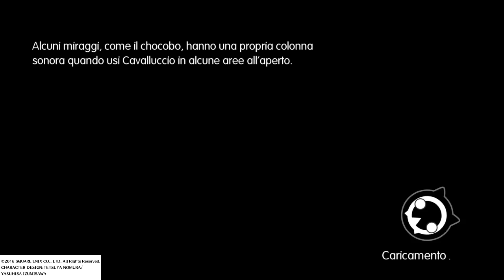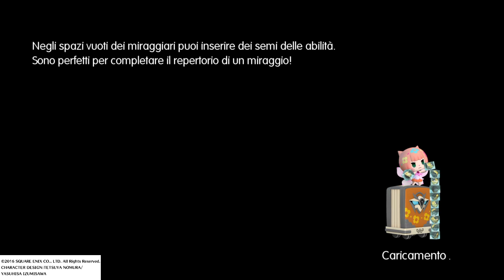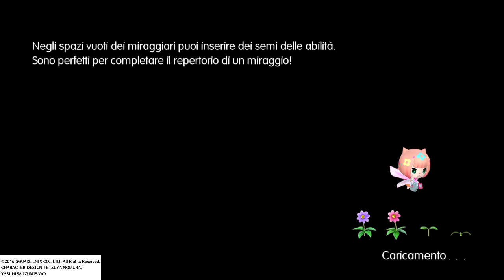WORLD OF FINAL FANTASY_Parte 50: Capitolo 18- Verso Besaid